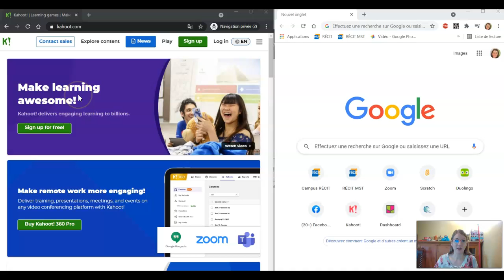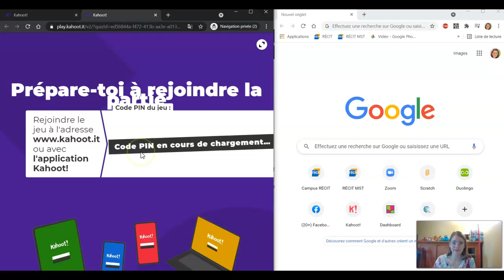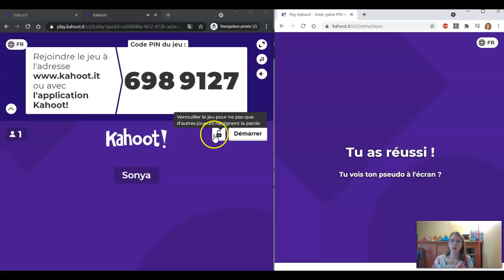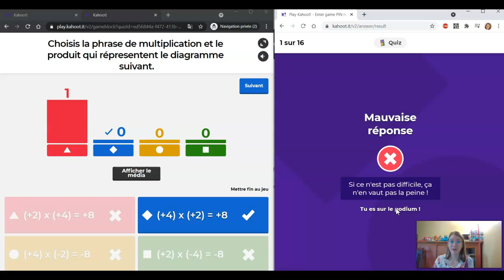Questionnaires interactifs en soutien à l'apprentissage Kahoot!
Vidéo utilisée dans l'autoformation du Campus RÉCIT sur la création d'un compte enseignant et la connexion des élèves sur Kahoot.it